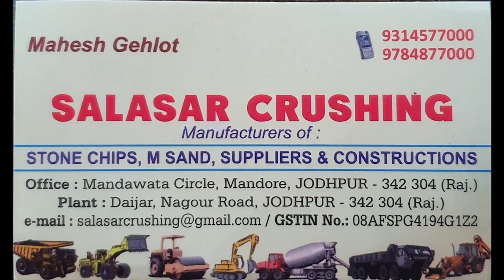बरस बरस म्हारा इन्दर राजा - Dinesh Mali की आवाज में राजस्थान का नंबर 1 सॉन्ग Naitra Live 2018 || PRG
Song: Baras Baras Mhara Inder Raja
Singer : Dinesh Mali
Live : Naitda Live (Jodhpur ) 2018
Music Label : PRG Music And Film Studio
Category : Devotional
Sub Category : Shiv Shankar Bhajan
Video : Sudarshan Gehlot
Director : Sudarshan Gehlot
Producer : Sajjan Singh Gehlot
DIGITAL PARTNER : RDC MEDIA PVT LTD